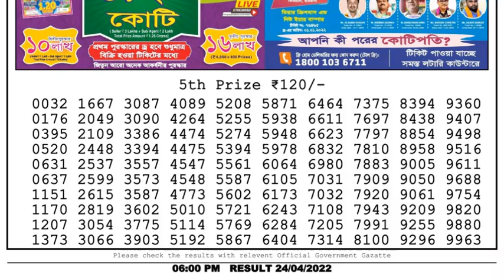Dear Lottery Sambad 6pm today 24.04.22 Nagaland State Lottery Result